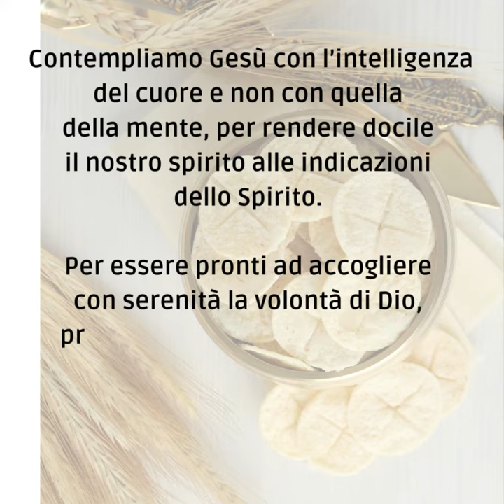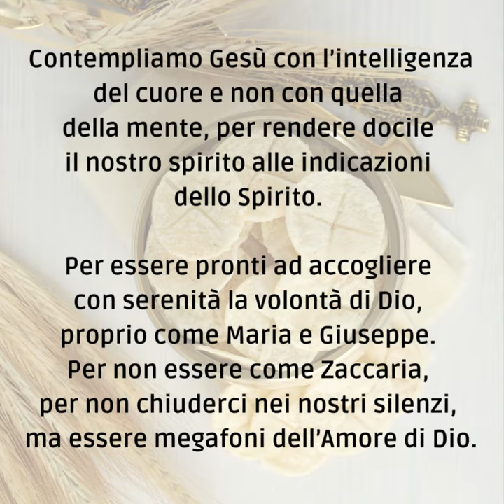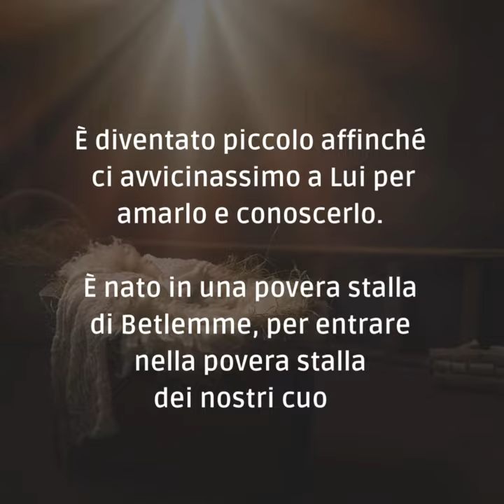📽 PAROLE DI AVVENTO 2023 [lunedì 25 dicembre]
Lunedì 25 dicembre – Natale del Signore

📖 Lc 2,1-14

Eccoci arrivati al giorno di Natale, il giorno che ci riempie di gioia e di speranza. Come ci siamo preparati a questo momento, a questo incontro, per ricevere Gesù con cuore puro e pieno d’amore?
Avviciniamoci prima al presepe della nostra Parrocchia, e subito dopo al tabernacolo per contemplare la bellezza dell’amore.
Contempliamo Gesù con l’intelligenza del cuore e non con quella della mente, per rendere docile il nostro spirito alle indicazioni dello Spirito. Per essere pronti ad accogliere con serenità la volontà di Dio, proprio come Maria e Giuseppe. Per non essere come Zaccaria, per non chiuderci nei nostri silenzi, ma essere megafoni dell’Amore di Dio.
L’esempio dei pastori e dei saggi, così come custoditi in questa pagina di Vangelo, ci mostra che è nella semplicità del cuore che troviamo Dio.
Scrivendo sulla sapienza del cuore, Antoine de Saint-Exupèry ha scritto: «Non si vede bene che con il cuore. L’essenziale è invisibile agli occhi». Il mistero del Natale è un mistero del cuore di Dio, un cuore che ama così tanto l’uomo da fare l’impensabile per salvarlo: diventare uomo.
È diventato piccolo affinché ci avvicinassimo a Lui per amarlo e conoscerlo. È nato in una povera stalla di Betlemme, per entrare nella povera stalla dei nostri cuori e riempirli del suo amore.
Le apparenze nascondevano la presenza di Dio a tutti, tranne a quelli che, come i pastori e i magi, lo cercavano con tutto il cuore.
Questo Natale ci unisca ai pastori e ai saggi nel sempre nuovo viaggio del cuore verso l’incontro col Bambino Gesù.

➡  APRIAMO GLI OCCHI DEL CUORE